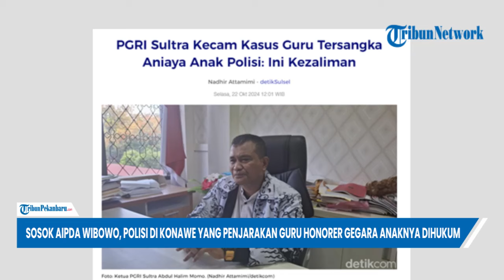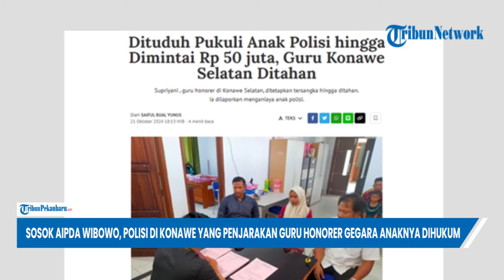SOSOK AIPDA WIBOWO, Polisi di Konawe yang Penjarakan Supriyani Guru Honorer Gegara Anaknya Dihukum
Supriyani, seorang guru honorer yang mengajar di SDN 4 Baito, Desa Wonua Raya, Kecamatan Baito, Kabupaten Konawe Selatan, dijebloskan ke penjara oleh polisi gara-gara menghukum salah satu siswanya.

Supriyani ditangkap lantaran menghukum siswa berinisial D (6 tahun) yang disebut-sebut sebagai anak polisi yang bertugas di Polsek Baito bernama Aipda Wibowo Hasyim.

Nama Aipda Wibowo Hasyim atau WH yang merupkan orang tua siswa inisi D, kini pun menjadi sorotan.

Dia adalah Kanit Intel Polsek Baito, Polres Konawe Selatan.

Editor Video: Didik Ahmadi